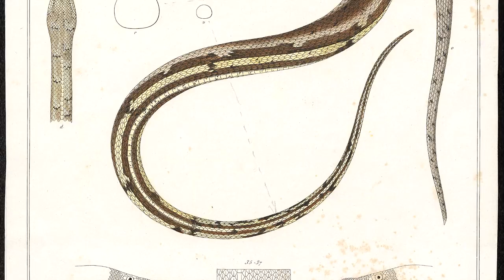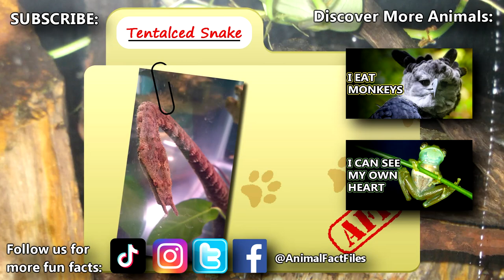Tentacled Snake Facts: a SNAKE with TENTACLES 🐍 Animal Fact Files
The Tentacled Snake is easy to identify because it's the only known living snake species with tentacles! Learn more tentacled snake facts on this episode of Animal Fact Files!

Scientific Name: Erpeton tentaculatum
Range: Thailand, Cambodia, Vietnam
Habitat: slow-moving or stagnant waters like lakes, ponds, streams, paddy fields, etc.
Size: up to 20 inches (51cm)
Diet: almost entirely fish
Threats: fungal and bacterial disease, humans may catch them for skin and food
Lifespan: unknown (most care guides suggest at least a decade with proper husbandry)

Tentacled Snake FISHING SNAKE 0:00
Tentacled Snake HABTIAT and RANGE 0:41
Tentacled Snake LIFE HISTORY 1:15
Tentacled Snake THREATS 1:42
Tentacled Snake INACTIVE 2:02
Tentacled Snake APPEARANCE 2:22
Tentacled Snake EATING 2:54
Thanks! 3:50